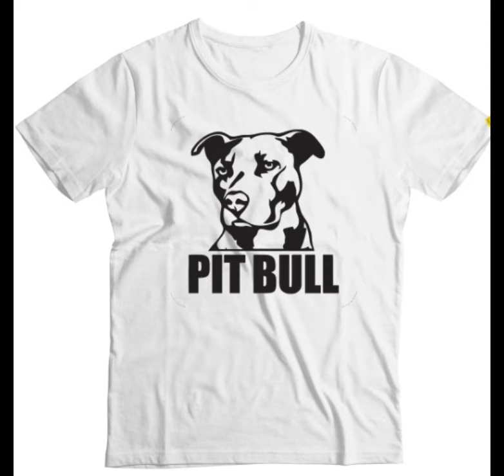caneca e camisetas personalizadas!@familiadalmatas7655